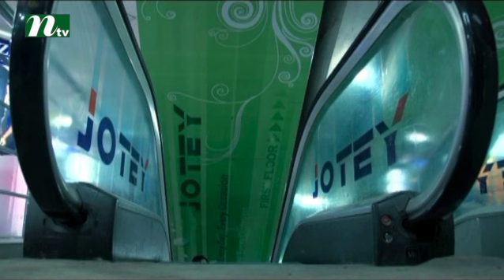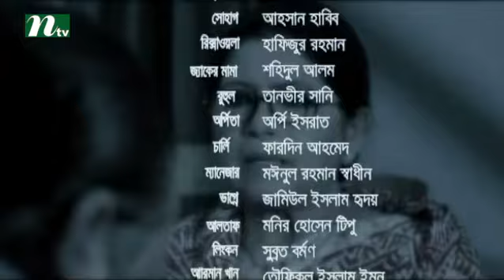Bangla Natok - Aughoton Ghoton Potiyoshi (অঘটন ঘটন পটিয়সী) | Episode 92 | Prova & Hasan Imam